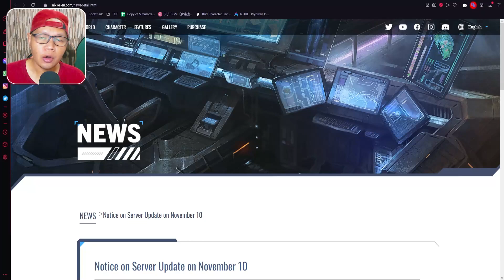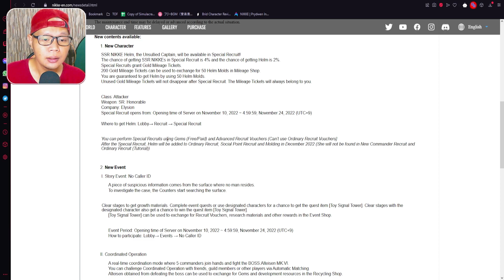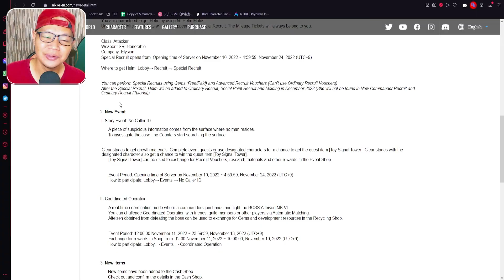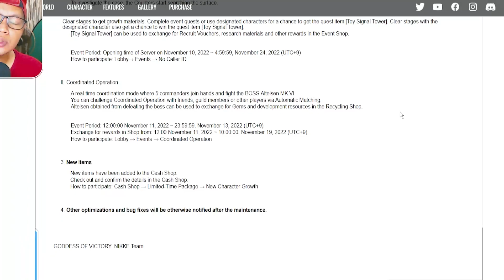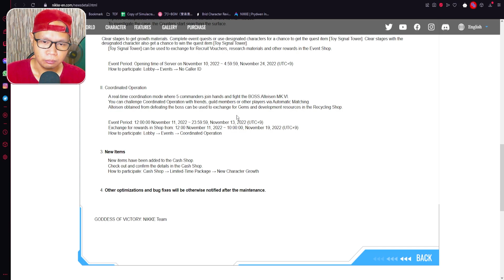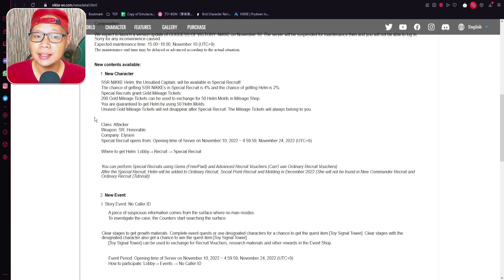Besok Maintenance! Apa Saja Update-nya? Goddess of Victory: NIKKE! - Patch Notes Detail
Besok Goddess of Victory: NIKKE Maintenance untuk Update Character baru, Helm, sama Event baru juga. Beberapa error katanya juga akan difix tapi tidak tahu apa saja. Semoga saja yang Error buka Episode di Advise termasuk.

goddess of victory helm,
nikke helm ,
goddess of victory new banner,
nikke new character,

Apa Saja Update-nya? Goddess of Victory: NIKKE! - Patch Notes Detail